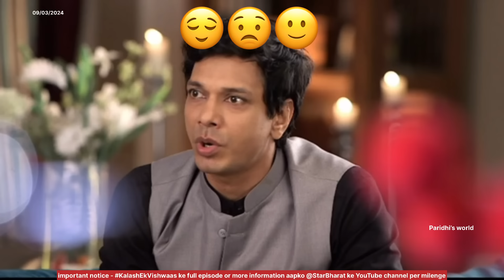review part-238! || kalash Ek Vishwas | voice over Paridhi's world